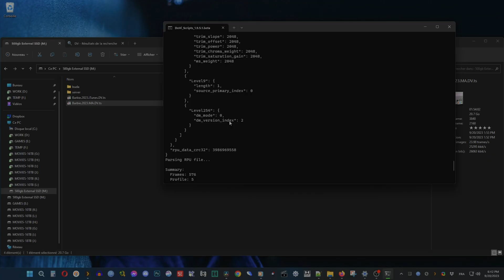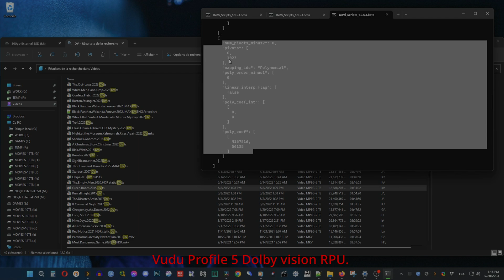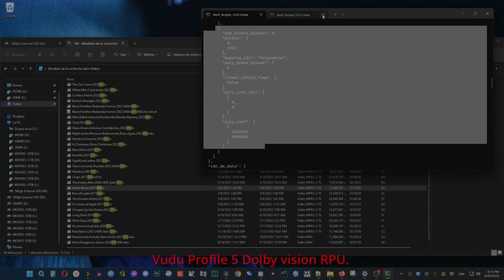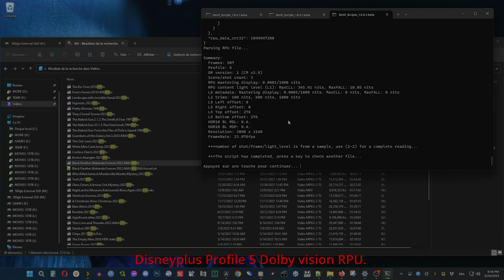Dolby Vision Profile 5 iTunes vs Movies Anywhere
Lossless LLDV capture.
PQ comparison...